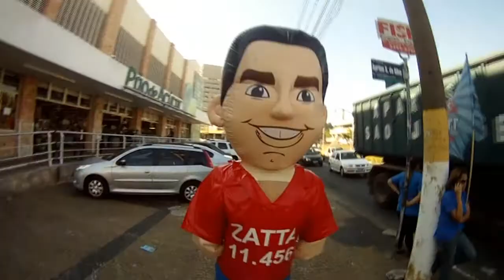i have time to fuckin around!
i have time to do parkour.
i haven't places to go!
parkour in campinas brazil skate park etc...